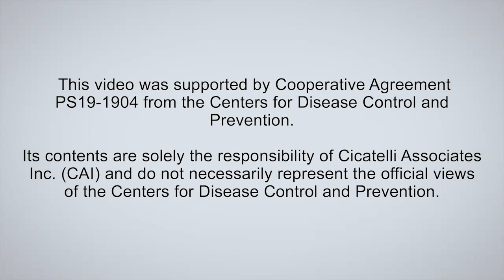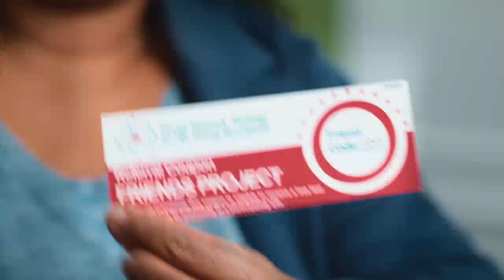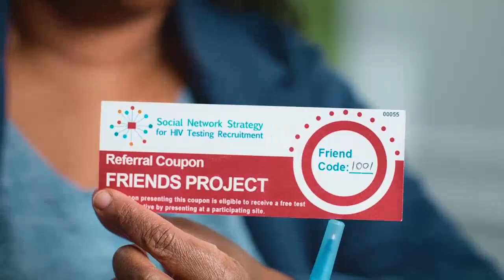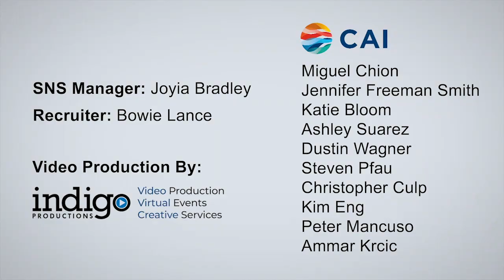Social Network Strategy: Orientation and Coaching Session Demonstration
Social Network Strategy (SNS) is an evidence-supported approach to identify, engage and motivate people with undiagnosed HIV infection to accept HIV testing. SNS is based on the underlying principles that people in the same social network share the same behaviors that increase the chances of getting or transmitting HIV, and, in addition, that people in the same social network know and trust each other.
This video demonstrates the orientation and Coaching Session between an SNS Manger and Recruiter, following the Coaching Session guide that can be found in the Participant Manual. The goal of the video is to show providers how to conduct an orientation and how to implement an SNS Coaching Session with fidelity. The video demonstrates how SNS Managers can orientate Recruiters and how to come up with a plan on how to approach their Network Associates to bring them in for HIV testing.